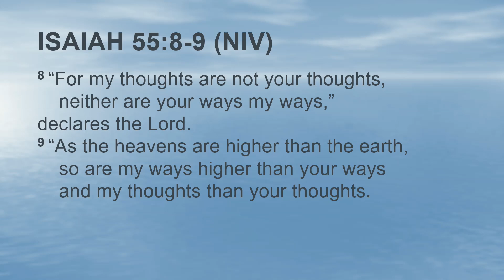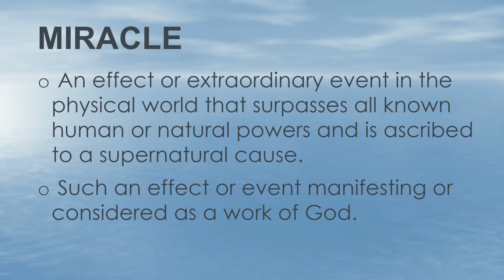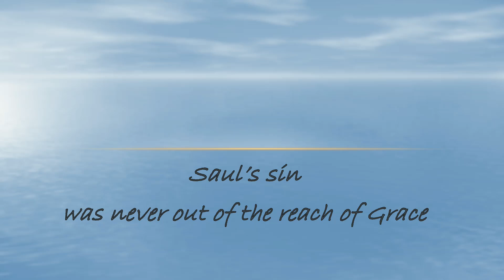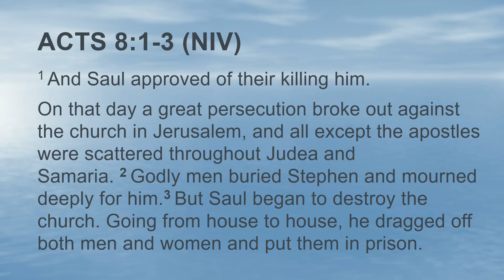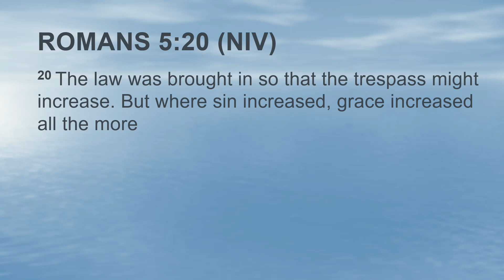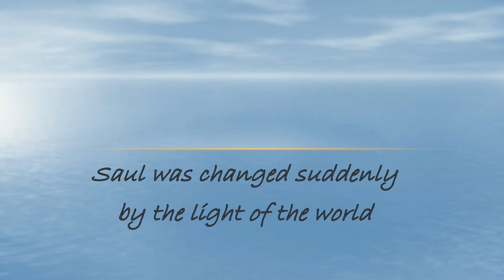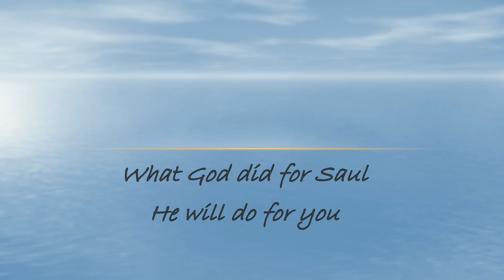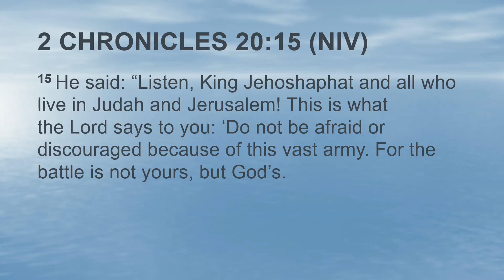You see Saul God Sees Paul 2-17-2019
Senior Pastor David Lukinovich
World Prayer Tabernacle, Covington
Covington, LA (across from Covington High)